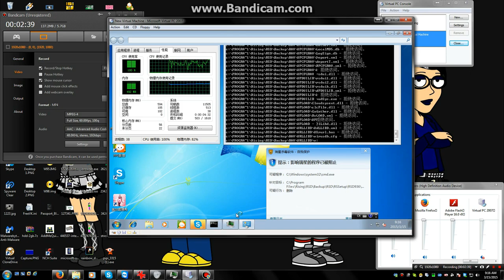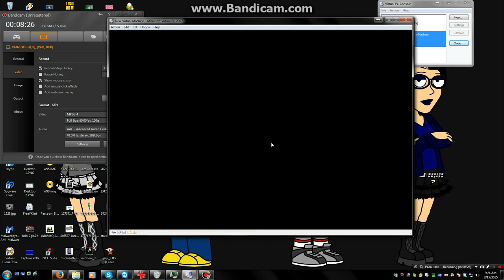Destroying (BAD USER)'s PC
This is Virtual PC 2007 version.

Reuse it.

P.S. Do not making out of me of reuse. Or I will kicked you out